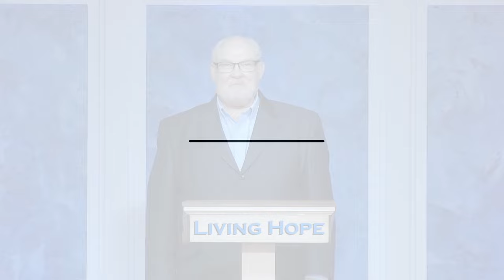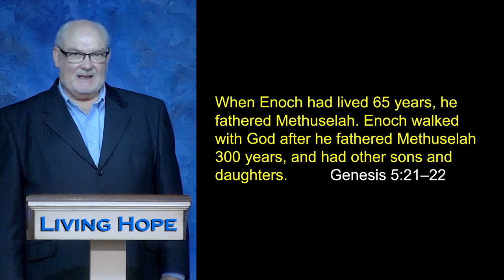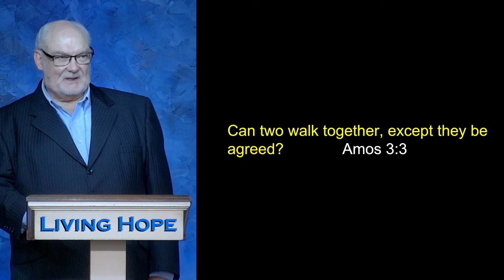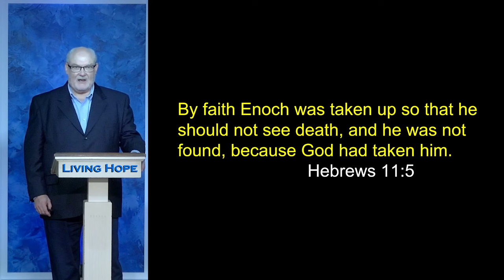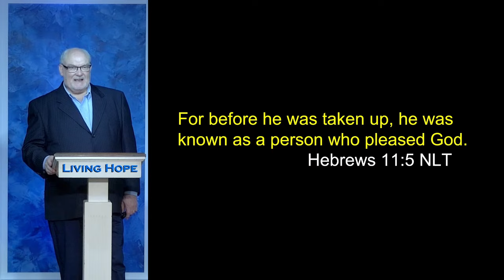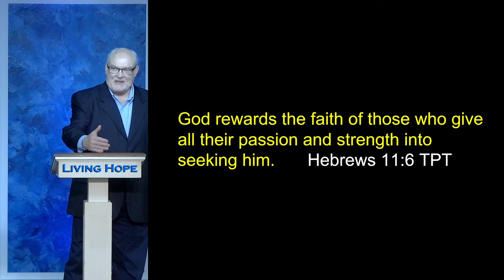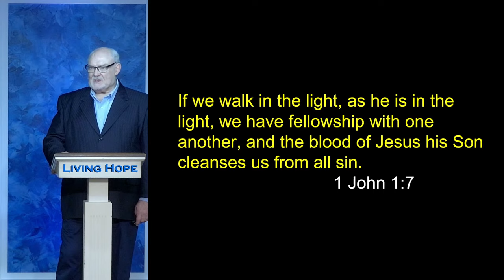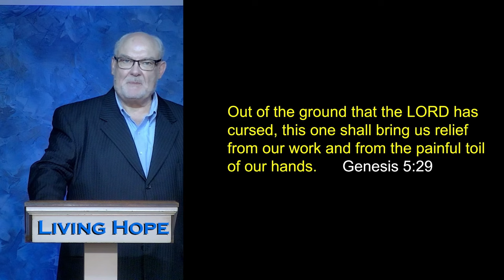What Did God See in Enoch? | Genesis 5:24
Dr. McLewin offers insights into why God enjoyed walking and talking with Enoch. Learn that Enoch was one of only two people who were taken to heaven without dying. Learn about the topics that God and Enoch discussed. Learn what Enoch saw in God.

Genesis 5:24-29
Hebrews 11:1-6
Jude 14-15